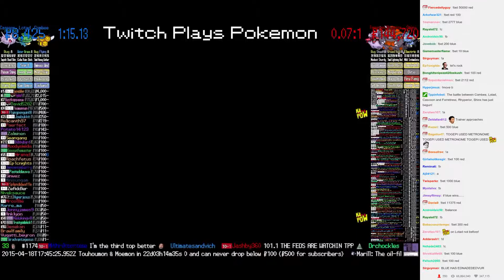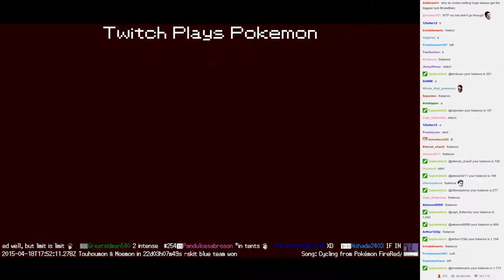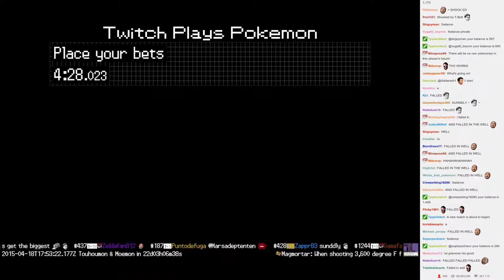Twitch Plays Pokémon Battle Revolution - Match #10903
Match #10903 [Blue: Combee, Lotad, Cascoon] vs [Red: Forretress, Rhyperior, Shinx]